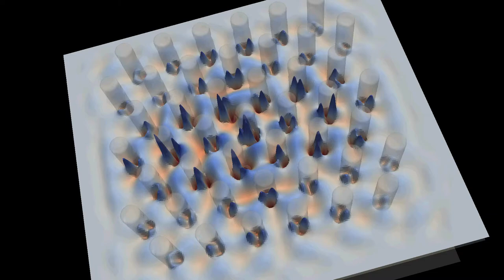FDTD simulation of Nano-LEDs (top view)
Finite-difference time-domain (FDTD) simulation of array of InGaN/GaN nano-LEDs organized in 2D Photonic Crystal with triangular symmetry.

The simulated structure consists of sapphire substrate, GaN buffer layer and 1000 nm tall nano-rods organize in 2D Photonic Crystal. In order to show optical behaviour, one electric dipole (point source) polarized along normal of showed cross-section is located in central nano-rod. Blue emission is investigated, which is represented by Gaussian pulse excitation with 450 nm central wavelength.

The observation plane is located 200 nm above of bottom of nano-rod and oriented in that way, that normal of this plane is parallel to axis of nano-rod. The magnetic field evolution is presented not only by changing colours from red (positive) to blue (negative) value of magnetic vector but also as a shape of plane.

Pick one of nano-rod and watch rotation of magnetic field within nano-rod geometry.

Simulation was done at University of Bath, UK.